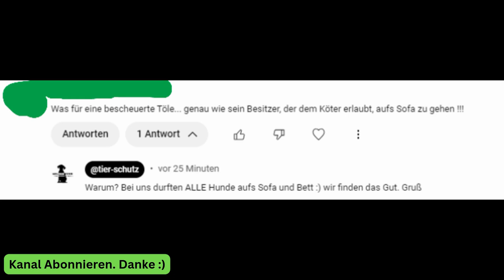Was für eine bescheuerte Töle und Besitzer, weil Hund aufs Sofa darf...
Das schreibt ein User unter einem Video, auf dem zu sehen ist, wie der kleine Jack Russell Terrier auf einem Sofa am spielen ist. Keine Ahnung warum Leute immer so extrem sein müssen.

Sofa Ja oder Nein. Ist immer die Sache der Besitzer... Gruß